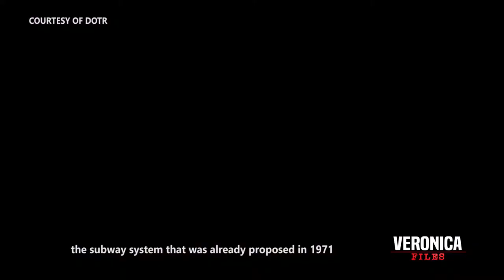Veronica Files | Episode 4 Part 1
Kaliwa't kanang infrastructure projects sa Pilipinas makapagbibigay ginhawa na nga ba sa mga manlalakbay?

Samahan natin si Veronica Baluyut-Jimenez alamin ang infrastructure development ng ilang mga bansa sa Asya at ipagkumpara ito sa Pilipinas.

I-like at i-follow ang aming Facebook page para sa mga update at iba pang mga episode ng Veronica Files.

Maari din mapanood ang iba pang mga episode ng Veronica Files sa The Manila Times TV website.